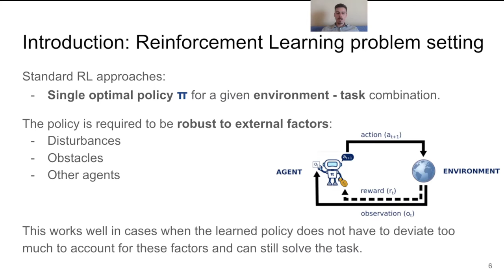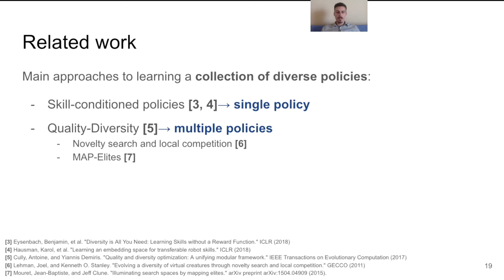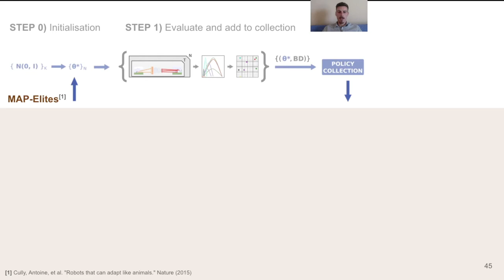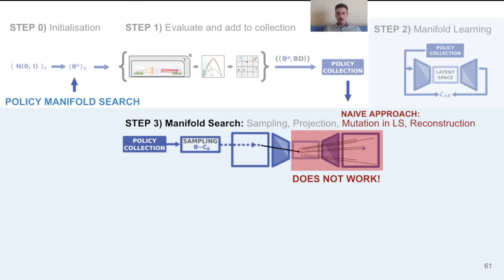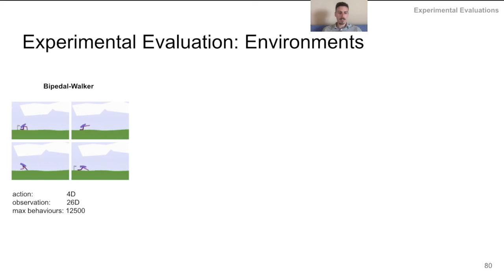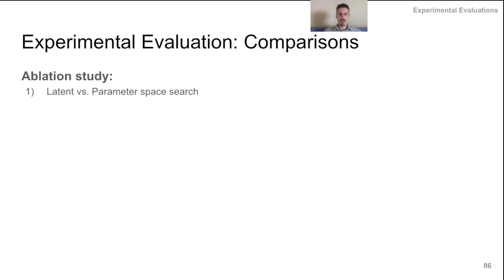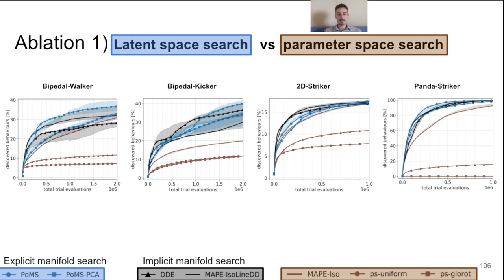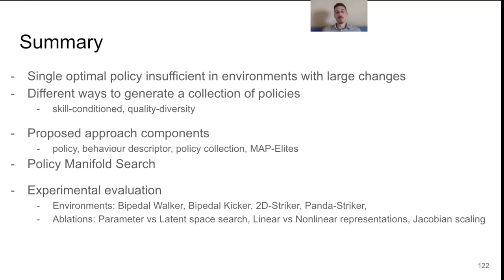Policy Manifold Search - presented by Nemanja Rakicevic @ GECCO 2021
"Policy Manifold Search: Exploring the Manifold Hypothesis for Diversity-based Neuroevolution"
by Nemanja Rakicevic, Antoine Cully, Petar Kormushev

Presented at the Genetic and Evolutionary Computation Conference (GECCO 2021) in Lille, France, 2021.

Citation:
Nemanja Rakicevic, Antoine Cully, Petar Kormushev, “Policy Manifold Search: Exploring the Manifold Hypothesis for Diversity-based Neuroevolution”, In Proc. Genetic and Evolutionary Computation Conference (GECCO 2021), Lille, France, 2021.

Robot Intelligence Lab @ Imperial College London